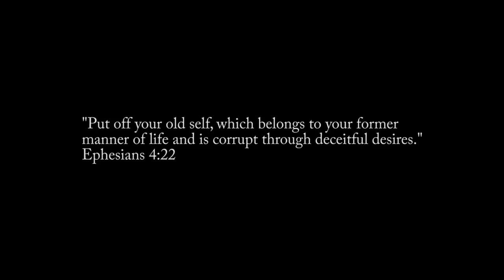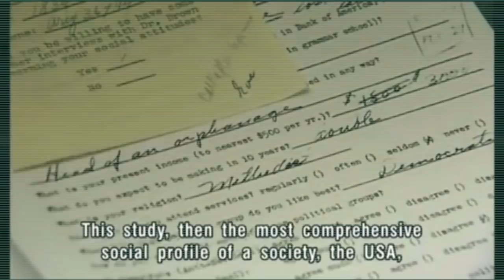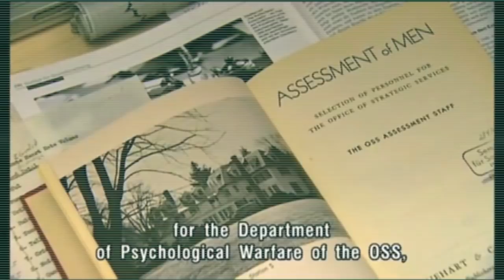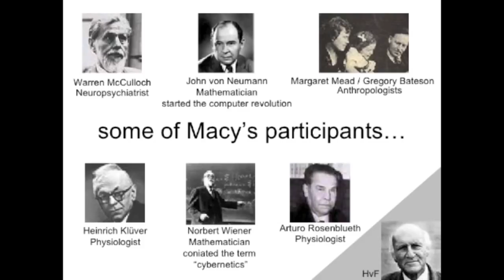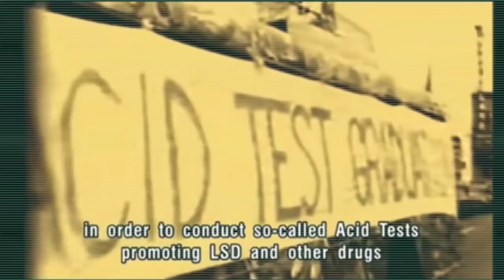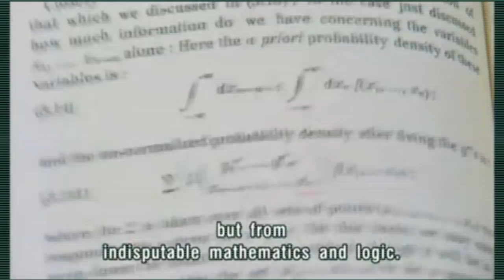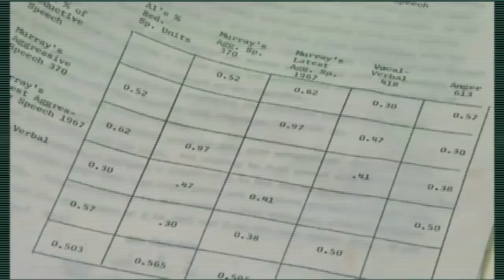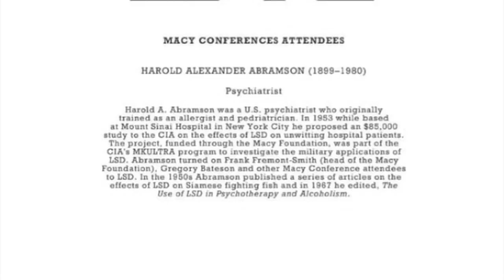WHAT IS CYBERNETICS?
A look back at the roots of American 21st Century Social Engineering and Technology- Cybernetics